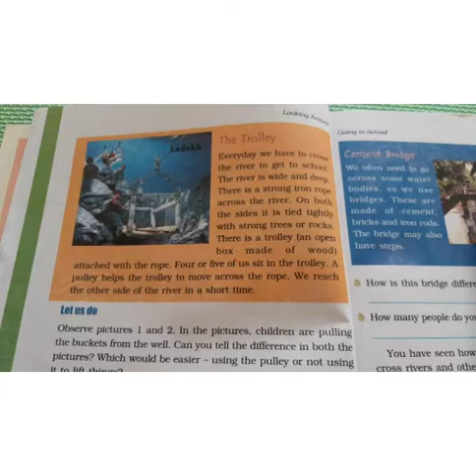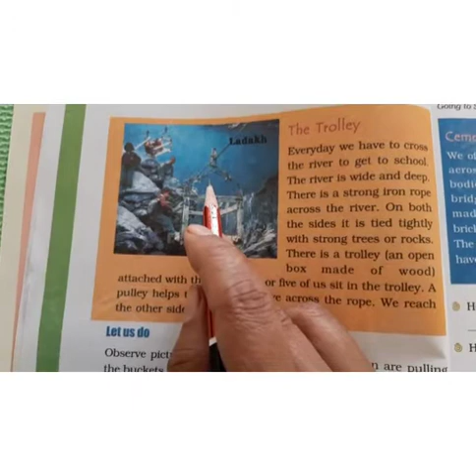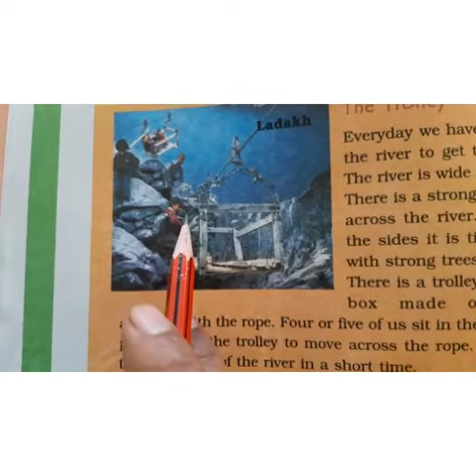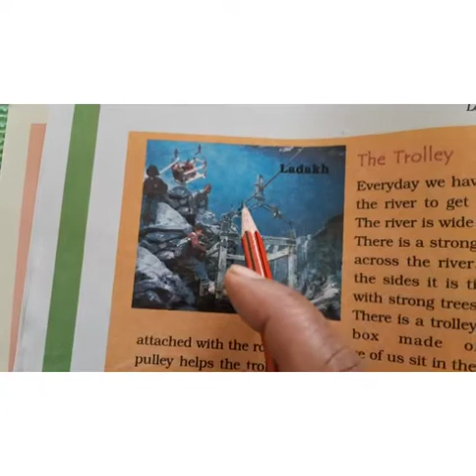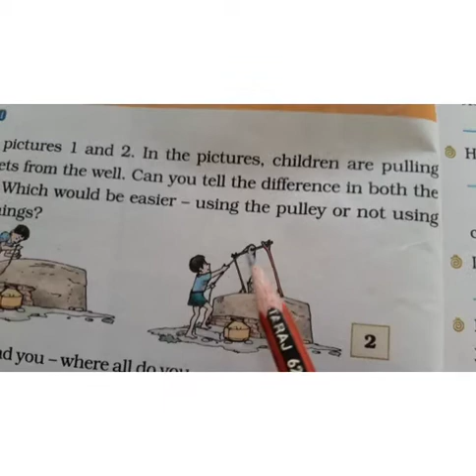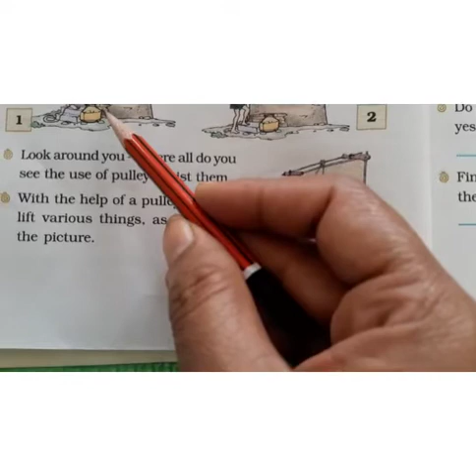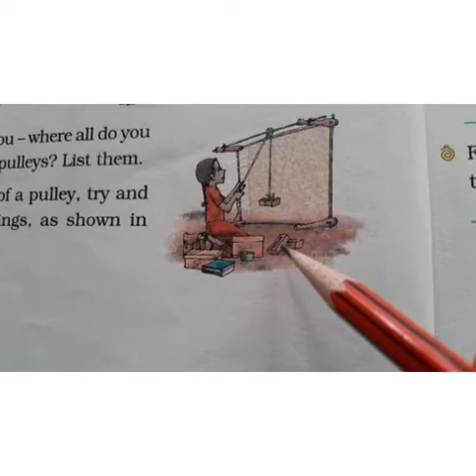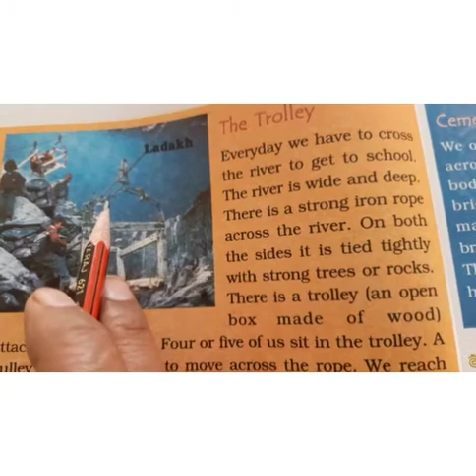4th std EVS 27/7/2021